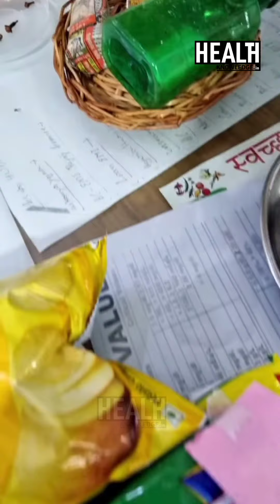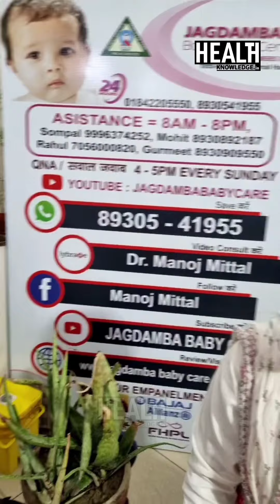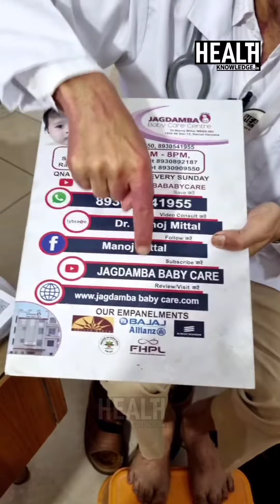100 साल तक घुटने नहीं बदलवाने पड़ेंगे - 5 TIPS and Treatment for KNEE PAIN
इस चैनल  में दी गई जानकारी केवल सामान्य उद्देश्यों के लिए है और इसे पेशेवर सलाह के रूप में नहीं माना जाना चाहिए।

हम एक सही, मान्य, विशिष्ट, विस्तृत जानकारी प्रदान करने की कोशिश कर रहे हैं।
हमारे चैनल में प्रकाशित सभी सामग्री हमारा अपना ज्ञान है।

हम आशा करते हैं आप वीडियो से संतुष्ट हैं। यदि आपके कोई सुझाव या सवाल है, तो कृपया नीचे कमेंट बॉक्स में लिखें हम जल्द से जल्द जवाब देने का प्रयास करेंगे।